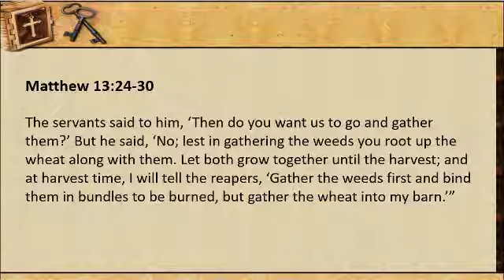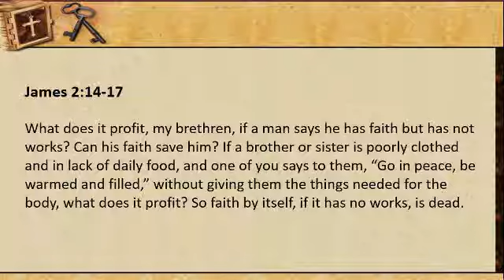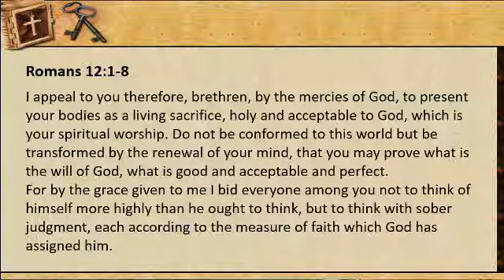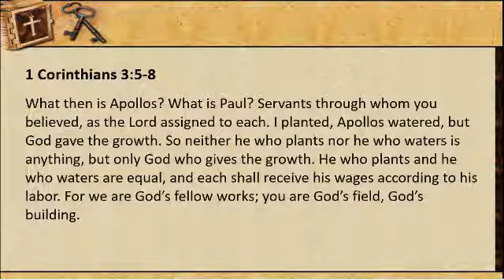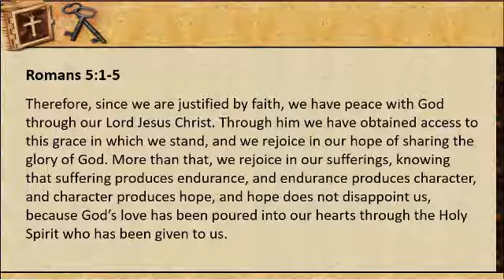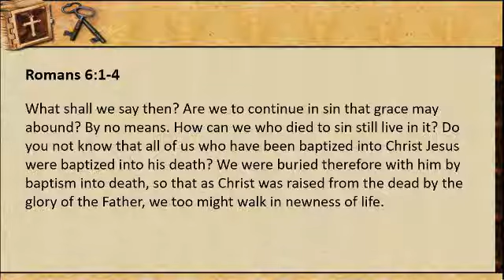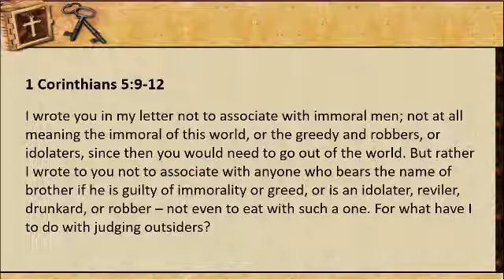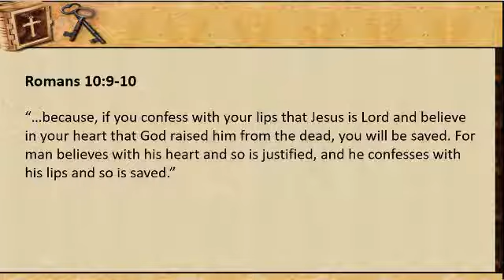Sola Fides, Part 3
We examine a number of verses that cast doubt on sola fides. We then examine a number of verses that are typically used to justify sola fides and examine how they don't actually "prove" sola fides. Finally, we examine how to use Scripture to defend the Catholic doctrine of justification.